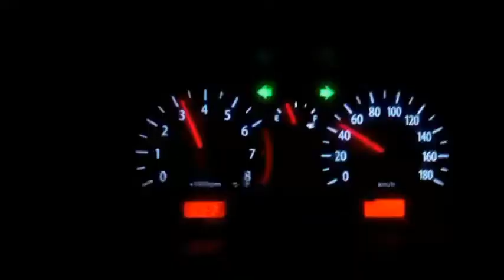it's showtime 07 !!